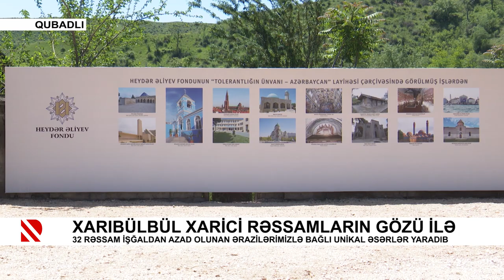Xarıbülbül xarici rəssamların gözü ilə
32 rəssam işğaldan azad olunan ərazilərimizlə bağlı unikal əsərlər yaradıb